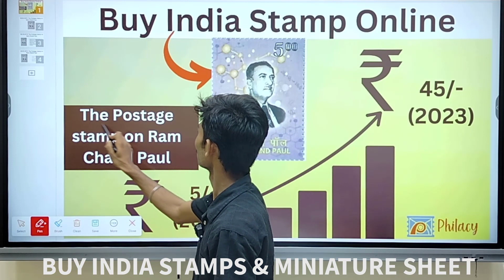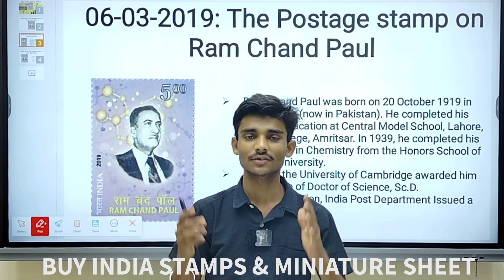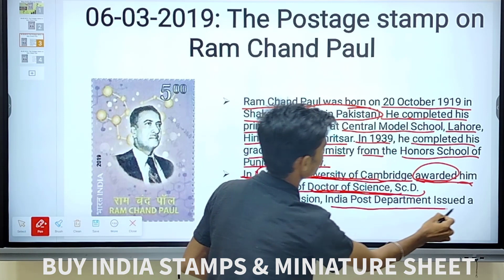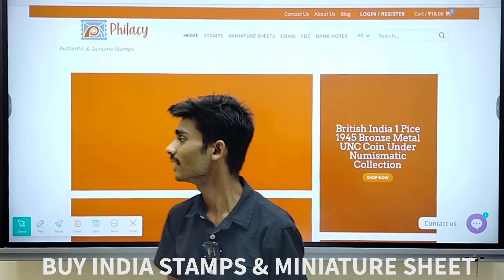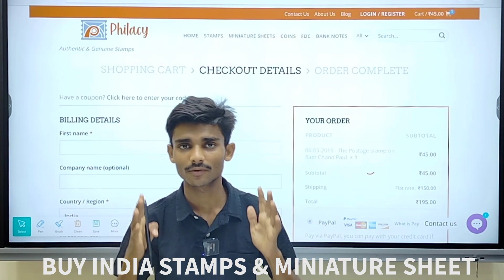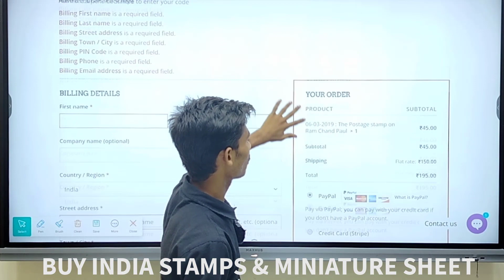Buy the Postage stamp on Ram Chand Paul from Philacy.com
Ram Chand Paul was born on 20 October 1919 in Shakargarh (now in Pakistan). He was a popular scientist, expert, manager and inspirer of science. He was also the author of several research papers and books. He provided an essential role in the development of Panjab University. He served as lecturer and head of the Department of Chemistry, at Panjab University from 1959 to 1974, as Dean of University Instruction from 1965 to 1967, and as Vice-Chancellor from 1974 to 1984.